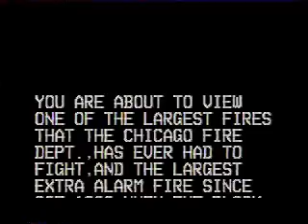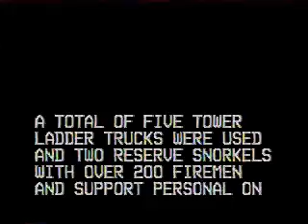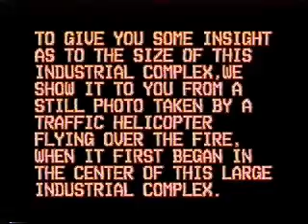FACTORY COMPLEX INFERNO PT.1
CHICAGO, THIS WAS ONE OF THE BIGGEST ALARM FIRES CHICAGO HAS EVER FACED IN MANY YEARS.THE FIRE BROKE OUT IN A E-SHAPE INDUSTRIAL 3 TO 7 STORY BUILDING BUILDED IN THE EARLY 1900'S.
THE  FIRE STARTED ON THE 2ND FLOOR OF THE WEST SECTION OF THE BUILDING,AND
SPREAD FLOOR TO FLOOR , SECTION TO SECTION, TURNING INTO A TOTAL INFERNO.

AS BAD AS THIS FIRE WAS, NO ONE WAS HURT.